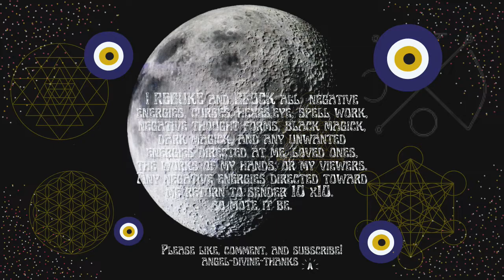ACHIEVE TWIN FLAME UNION ~ Light Language Transmission🧿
🔮 SERVICES🔮
To Book a READING, SPELL CASTING, INSTANT ENERGY HEALING, check my latest services menu  ➡️

ANGEL-DIVINE-THANKS💫

Me love you long time! ❤️

🧿 I BLOCK ALL NEGATIVE ENERGY ✋🏾. RETURN TO SENDER 10x 🧿